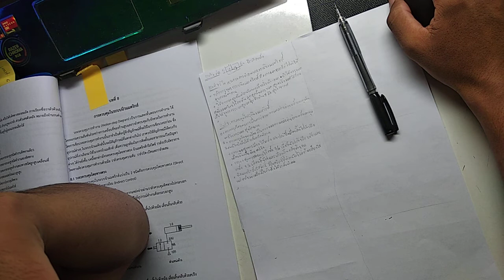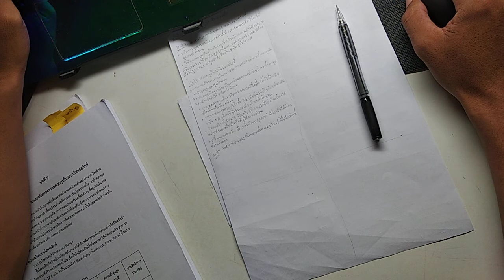Write homework and report to Teacher EP 15​